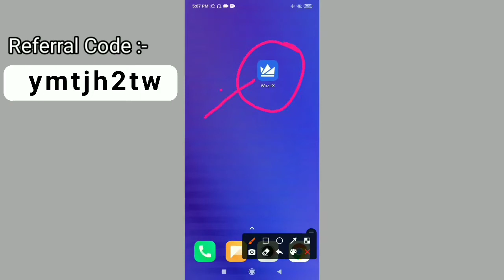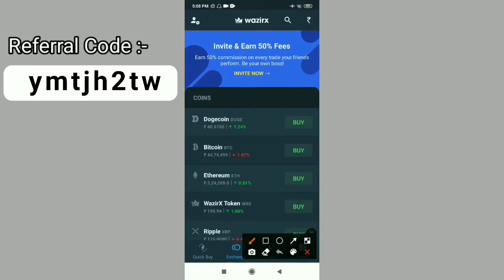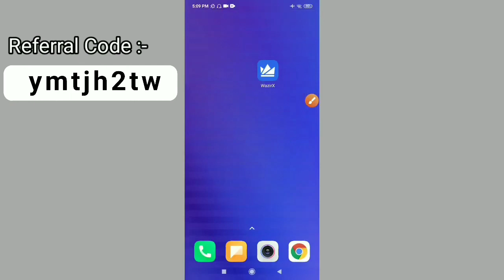How to Buy / Sell Tezos Coin in India - 2021 || India mai Tezos Coin kaise buy kare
Credits :-

Music :- Cover - Patrick Patrickios

Voice Over :- Crypto ₿ Tech